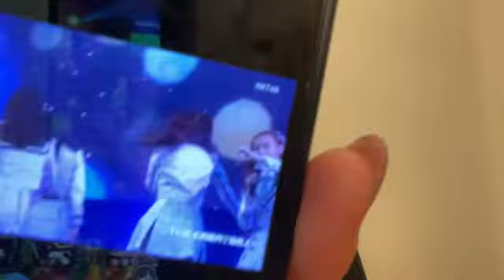坂本 りの（HKT48 チームH）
48 RINO SAKAMOTO 2022年10月22日23時36分35秒 坂本 りの（HKT48 チームH）